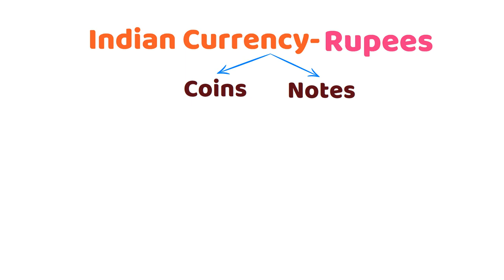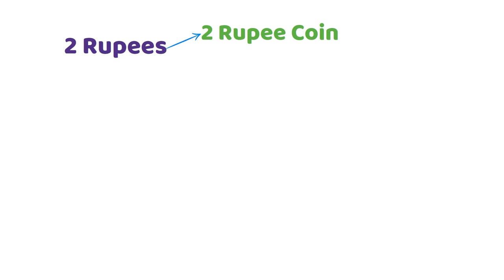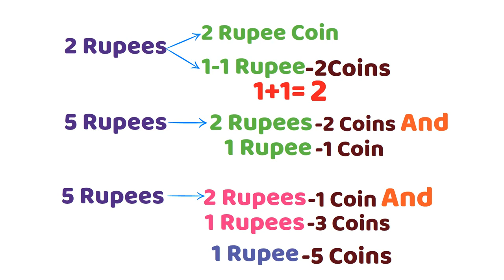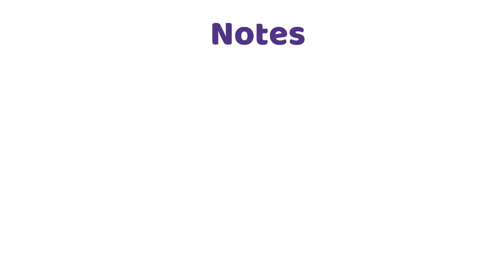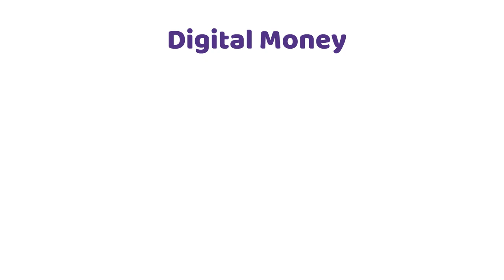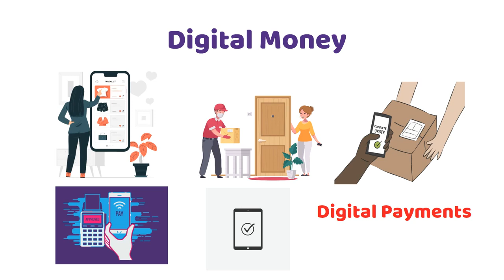Money - Coins and Notes | Money Calculation - How much to pay | Indian Notes & coins | Digital Money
This Video helps to know about Money - Coins and Notes and teaches how you can calculate to pay for what you purchase (money calculation)

हेलो एवरीवन ! हम सभी ने हमारे मनी वीडियो में देखा की मनी कैसे एक्सिस्टेंस यानि की अस्तित्व में आयी | आज इस वीडियो से हम जानेंगे की भारत में कर्रंसी कैसी होती है और हमें जब पेमेंट करना हो तो वो किस तरह कैलकुलेट करके किया जाता है |